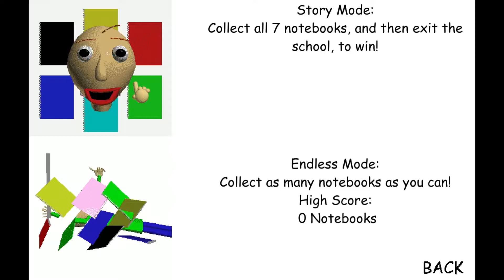Baldi's Basics Gameplay Part 2 - Alexander Bosko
Hi guys welcome back to a new gaming video today I am going to play some more Baldi's Basics.

alexfinnboy